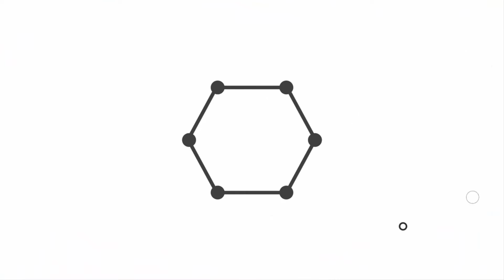Minecraft: SMART DOOR Tutorial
Minecraft: SMART DOOR Tutorial | Level = Intermediate
Hey guys, today I'll show you how to create a very simple and easy smart iron door. This door will stay open forever until you walk through it. Very simple, but useful!

Share my channel! Let's build an awesome community!

Stay happy, and positive! You got this! :)